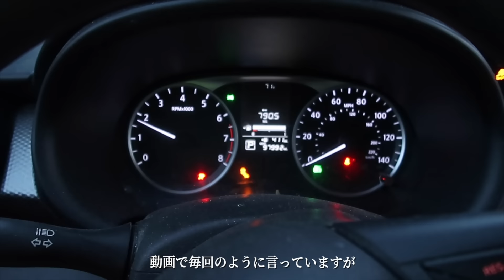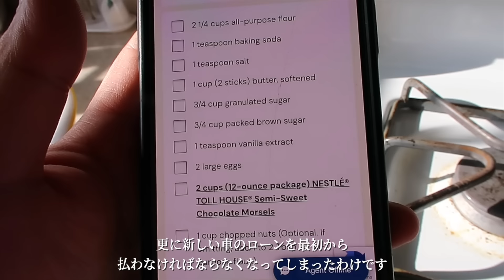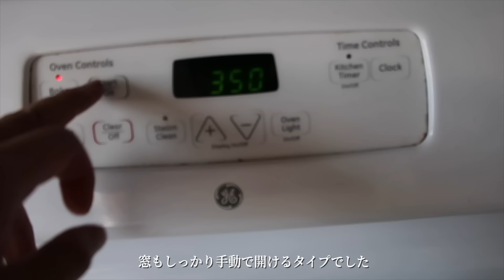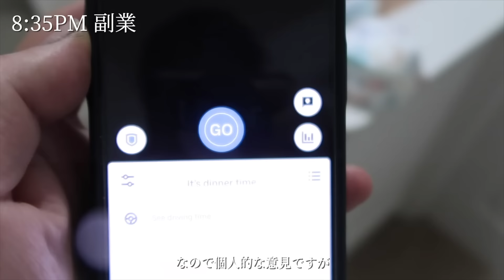アメリカで交通事故にあった偏差値30のおじさんの末路||なぜニューヨーク州でボロボロの車が走っているのか|| 理不尽すぎるアメリカの車両保険|| アメリカで新車？中古車？どちらを買うべきか？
こんにちは。海外難民です。

本日は先日アメリカで起こした交通事故について詳しくお話しさせて頂きました。

ようやくアメリカでボッコボコ車が走っている理由が解明されました。

みなさまの1日が素晴らしいものになりますように。

⚠️注意⚠️

動画では僕がアメリカ生活で実際に聞いたこと感じたことを1日ルーティンと共に紹介しています。

僕はアメリカがこうだとかアメリカ人がこうだと言っても

全てのアメリカ人に当てはまるわけではないです。

このコンテンツは個人的意見なのでエンターテイメントとして見て欲しいです。

🙇ラインスタンプ販売始まりました🙇

現在販売中止中…

🙇‍♂️よくある質問はこちらから🙇‍♂️

🙇メンバーシップはこちらからどうぞ🙇

メンバーシップ専用の動画公開予定です(未定)

・メンバーシップの収益は動画のクオリティアップのための機材及び息子の大学教育費に使わせて頂く予定です。

英語リスニングチャンネルできました！(現在活動中止中)

⚠️月収25万円は本職の収入です。その他に僕の副業(フードデリバリー、ライドシェア、大工業)をやっています。⚠️

お友達登録していただいて、これからどんなビデオが見たいなどリクエストいただけると嬉しいです！

音楽
Epidemic sounds

撮影、シナリオ
海外難民

動画編集
海外難民

🇺🇸[もっとアメリカの現実を知りたい方はこちらのビデオをご覧ください]🇺🇸

⬇アメリカに住んで辛かったこと5つ[アメリカ生活] || 妻のいない夜ルーティン⬇️

⬇️31歳　月収20万　肉体労働者　アメリカに飛ばされてしまった男の休日⬇️

⬇️31歳　月収20万　肉体労働　ニューヨークでの生活費は1ヶ月OOOOドルです。⬇️